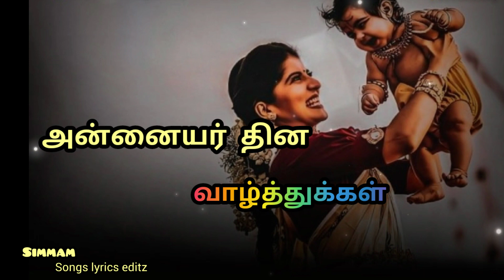Happy mothers day | whatsapp status